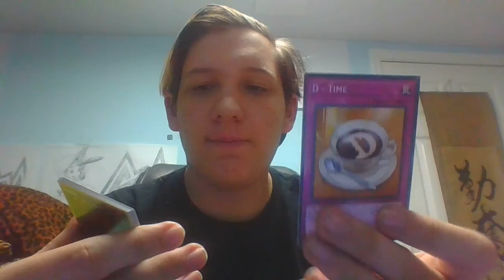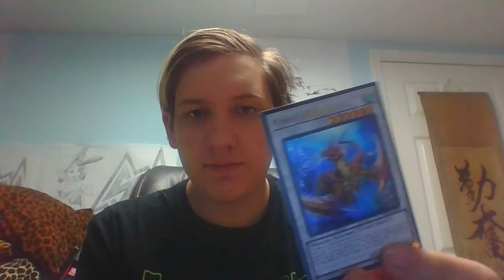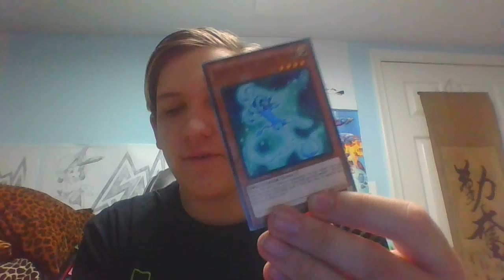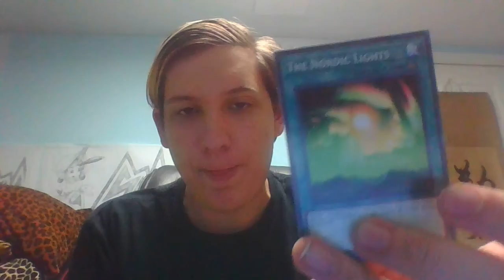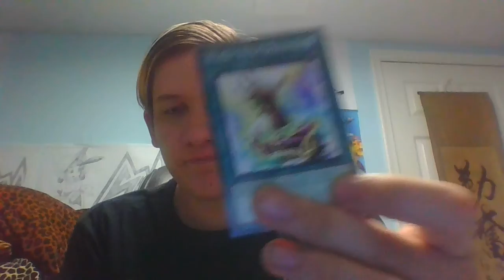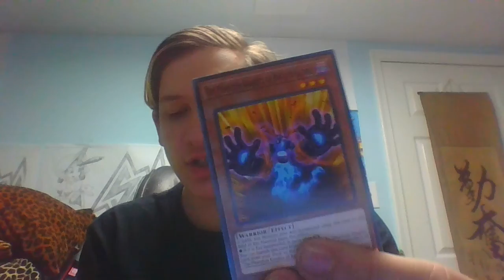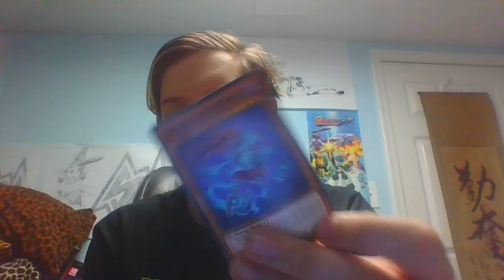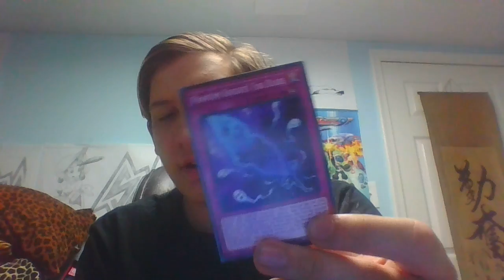yugioh legendery hero decks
hero deck: 1:46
Nordic deck: 5:46
phantom knights deck: 12:14